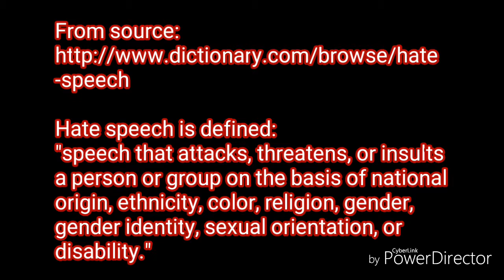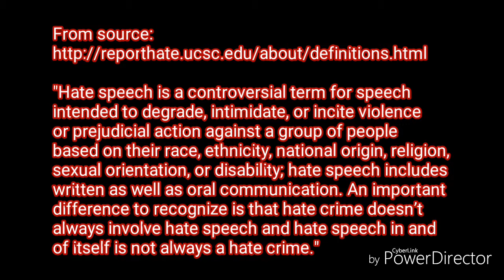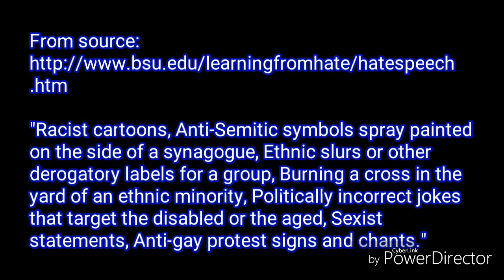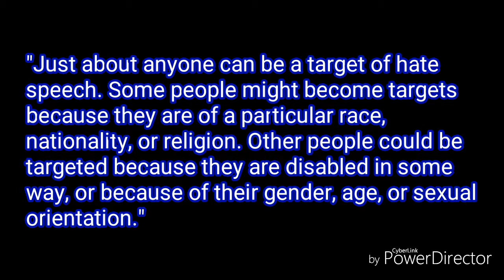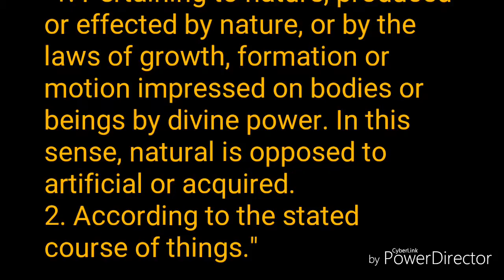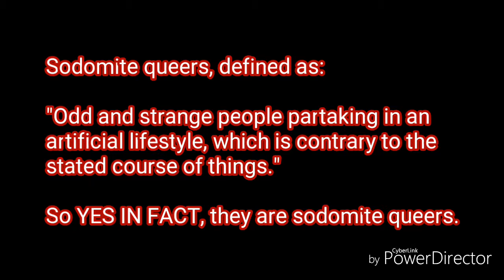What Is Hate Speech?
Does the phrase "sodomite queer" define as hate speech? No it does not.

Hate speech is defined:

"speech that attacks, threatens, or insults a person or group on the basis of national origin, ethnicity, color, religion, gender, gender identity, sexual orientation, or disability."

"Hate speech is a controversial term for speech intended to degrade, intimidate, or incite violence or prejudicial action against a group of people based on their race, ethnicity, national origin, religion, sexual orientation, or disability; hate speech includes written as well as oral communication. An important difference to recognize is that hate crime doesn’t always involve hate speech and hate speech in and of itself is not always a hate crime."

Okay then what are some examples of hate speech?

a. What are some examples of Hate Speech according to this site?

"Racist cartoons, Anti-Semitic symbols spray painted on the side of a synagogue, Ethnic slurs or other derogatory labels for a group, Burning a cross in the yard of an ethnic minority, Politically incorrect jokes that target the disabled or the aged, Sexist statements, Anti-gay protest signs and chants."